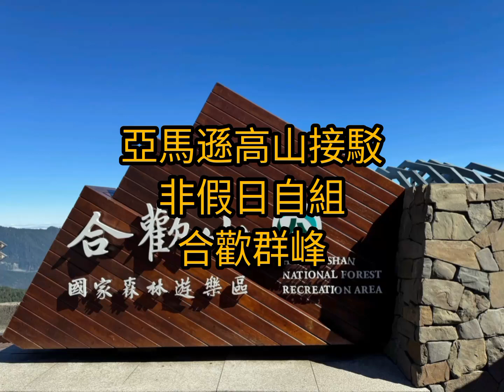亞馬遜高山接駁（非假日自組）合歡群峰